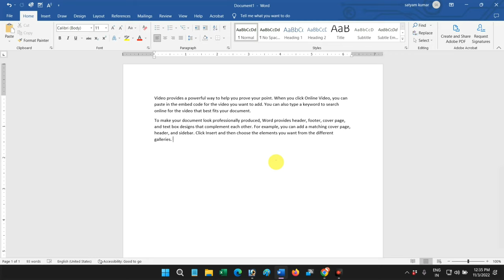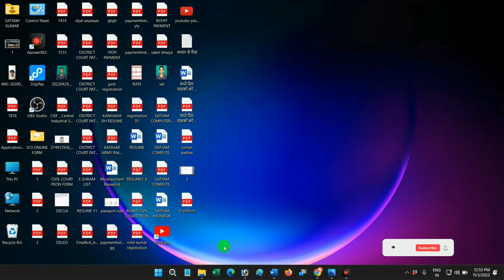Windows 11 की 3 Shortcut Keys l Shortcut Keys Of Windows 11 l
Windows 11 की 3 Shortcut Keys l Shortcut Keys Of Windows 11 l shortcut @Informer Satyam

Hello दोस्तों , इस विडिओ में मैंने आपको Windows 11 की 3 Usefull Shortcut कों बताया है l  जिसे use करके आप अपना time save कर सकते हैं l  इसी तरह कि informative विडिओ देखने के लिए आप इस चैनल कों subscribe कर सकते हैं l

Here you will find a lot of videos related to Computer, Tech Tips & Tricks, Online Update, Govt Scheme, Govt Job, Unboxing & Reviews.

नमस्कार दोस्तों ,
मैं सत्यम स्वागत करता हूँ अपने इस यूट्यूब चैनल Informer Satyam में I  यहाँ पे आप कंप्युटर से जुड़ी ढेर सारी जानकारी प्राप्त कर सकते हैं I जैसे की  computer tips & Tricks, Online Vacancy update, Govt. Job, Unboxing & Review .